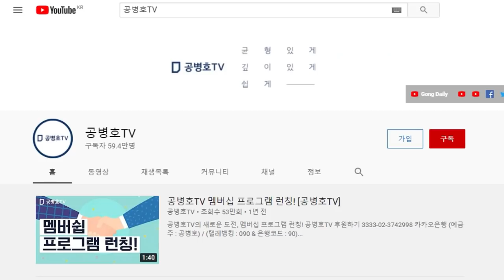다들 출세한다는 것이 무엇인지 / 정말 '김오수' 답다는 생각 뿐 / 수장이 자기 조직을 보호하지 못하면 [공병호TV]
Bitcoin : 3MTW849AkP2ftLeSK2teZHMmzLu7Z83s9U